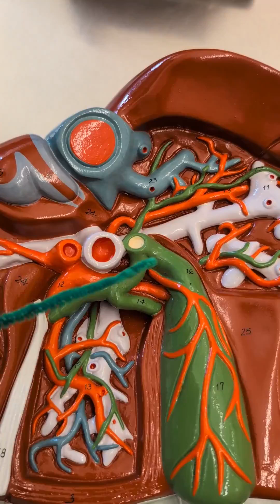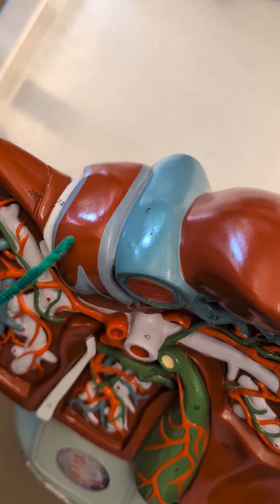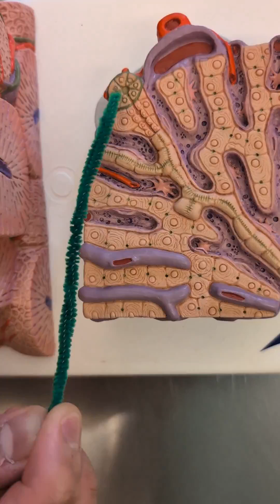Liver gross and microscopic Anatomy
The gross anatomy of the liver and the microscopic anatomy of a liver lobule are reviewed on plastic human models